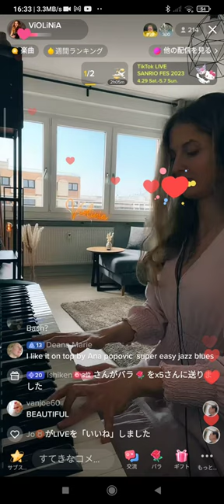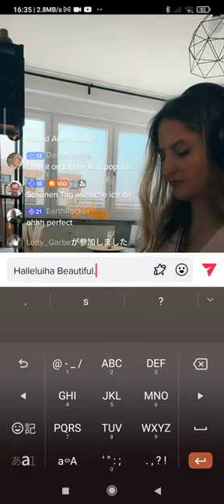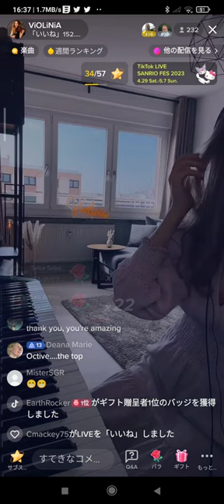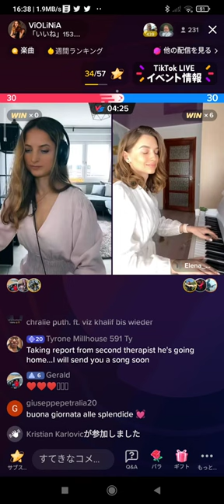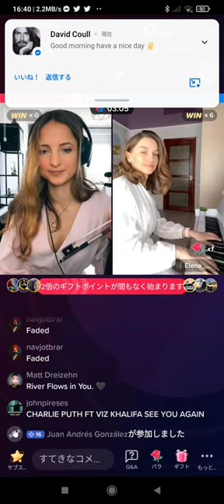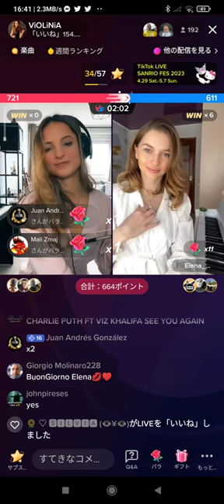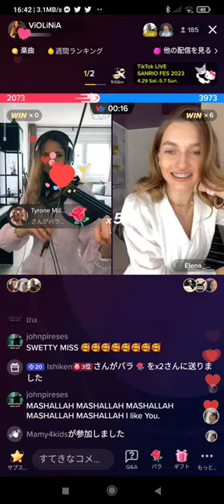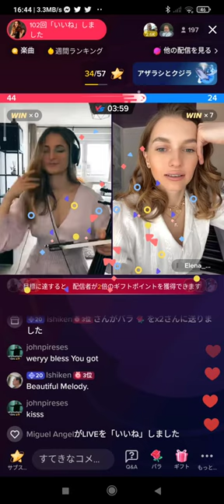Violinia 's Music Live Short 2May . 3. '23🎶👍🎼🌷